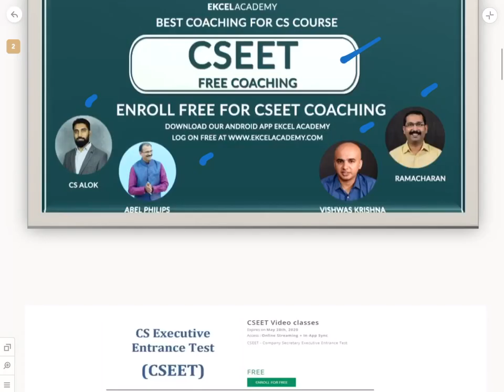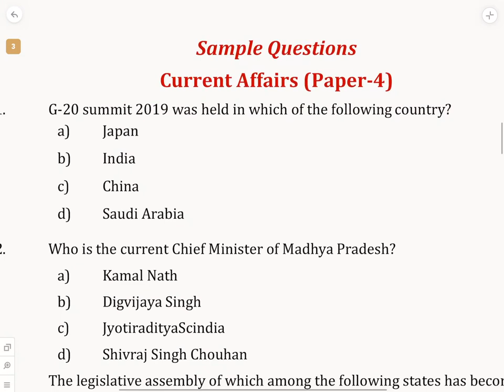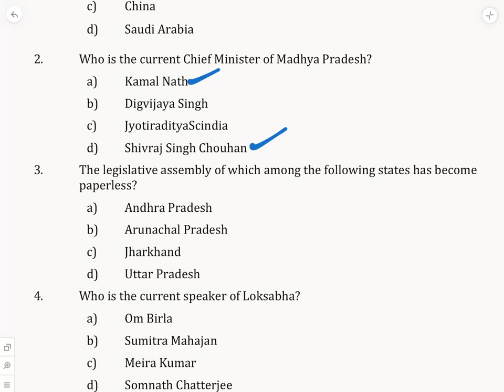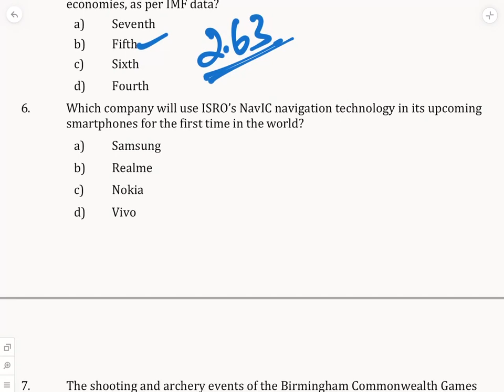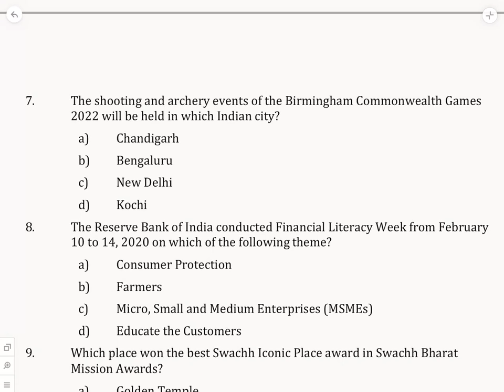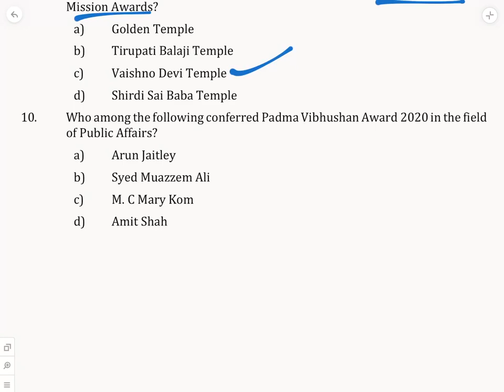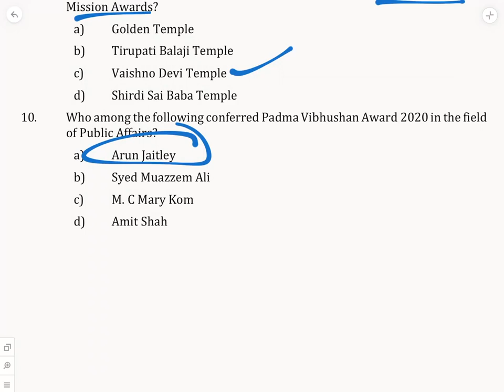CSEET Exams for CS : Current Affairs MCQs with Answers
Check out the links below to get in touch with us, as mentioned in this video, on our various portals for all the inputs you need.

Apart from CS, these are courses on topics covered which can be resourceful for students pursuing CA, CMA, Law or commerce in general.

At Ekcel Academy, we aim to foster comprehensive learning and inculcate requisite skills in becoming a Company Secretary. We offer both online and offline classes conducted by proficient faculties for CS Foundation, CS Executive and CS Professional. We also provide simplified study material for the entire syllabus and mock tests for students to be exam-ready. Further, we focus on building student knowledge not only for exams but also for them to be competent professionals. Our teaching approach is mainly from the perspective of Company Secretary as a career. Our aim is to guide the students to get the right approach to be professionals par excellence.

Believe it or not we are also on TikTok !